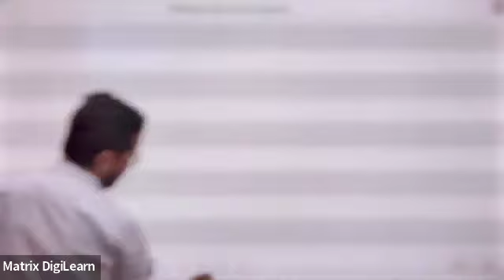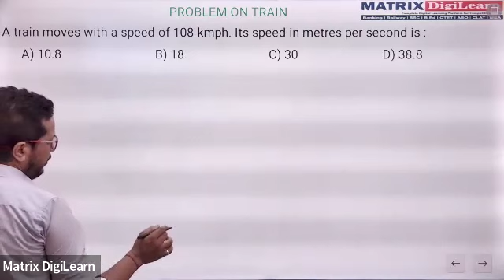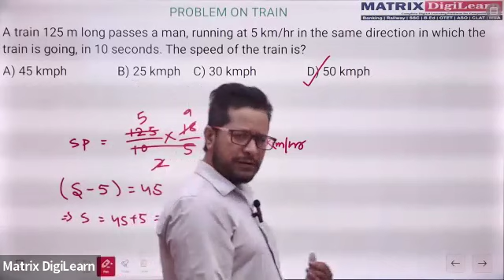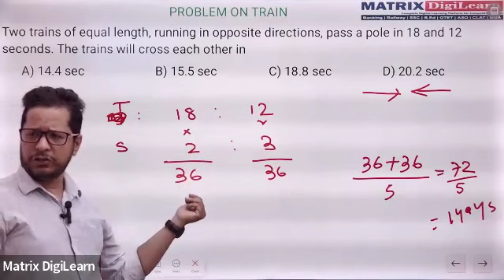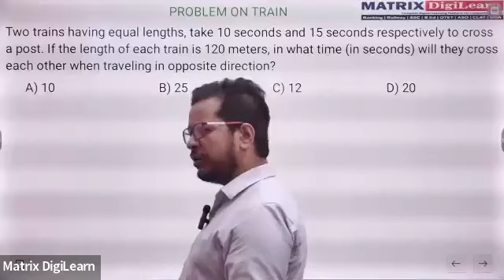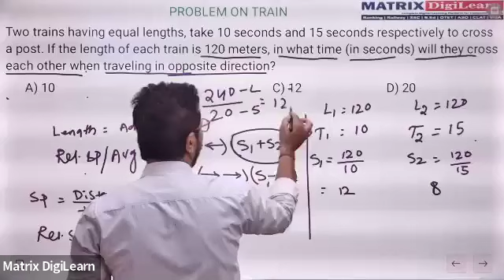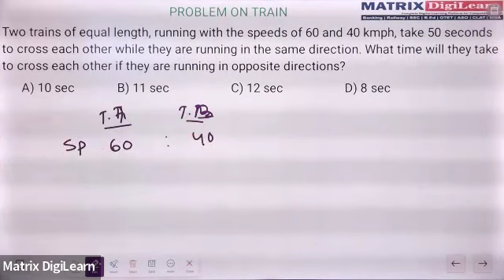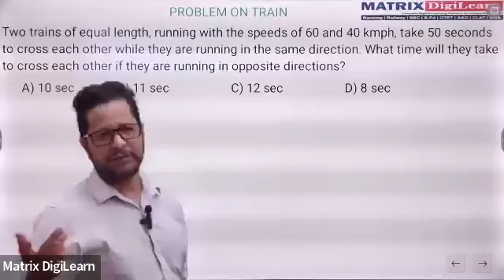Problem On Train Math Tricks For SSC RAILWAY BANKING OSSC CGL AMIN RI ARI SFS